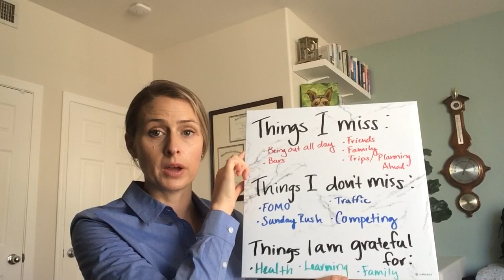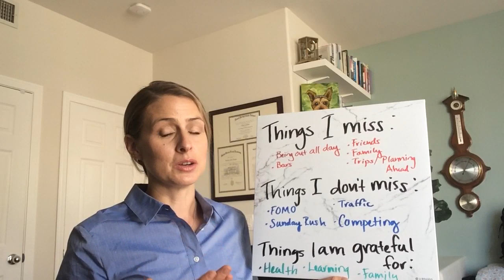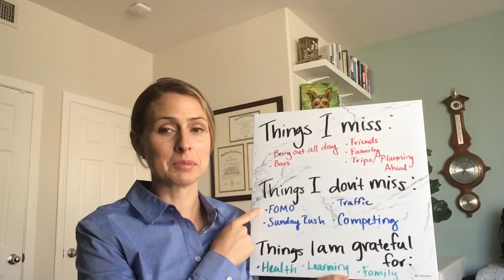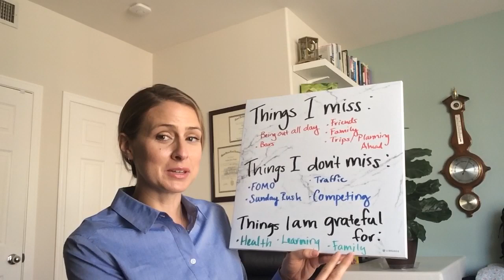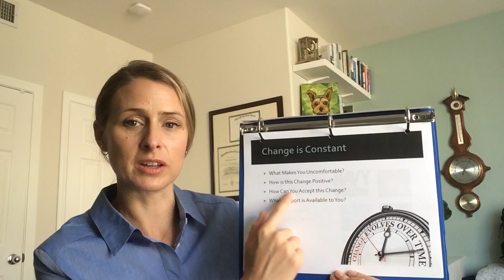Return and Reunion: Single Sailor 2 of 4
Goal setting and accepting change